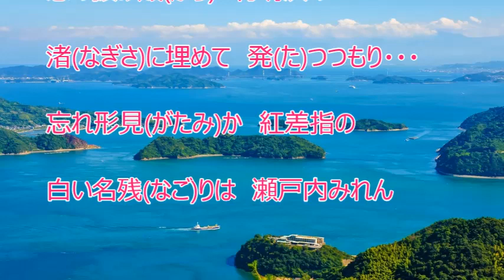瀬戸内みれん（岩本公水）♪♪COVER（キー：♯４）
岩本公水さんの新曲『 浮草の舟 』のカップリング曲を